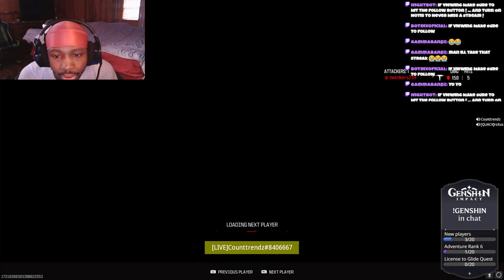INSANE CRACKED SND MCW POV in RANKED PLAY! SEASON 2